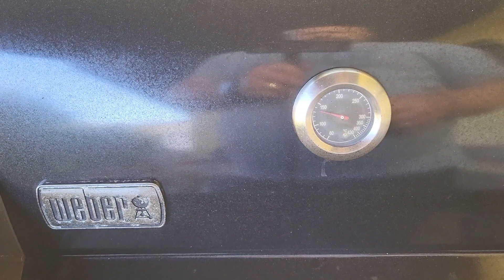Cupcake Hähnchen mit BBQ Kraut und Pommes 16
Meinen Hut und anderes Equipment habe ich von
Weber Spirit E-320 Classic Gasgrill
Terma Feuerplatte Durchm. 80cm inkl. Fassauflage
Terma Wokaufsatz/Wokkrone passend für durchm. 20cm für Feuerplatte
ARNOMED Einweghandschuhe Schwarz
Grill & more Essentials Profi Anzündkamin
Eco Blaze Natürliche Holzwolle-Feueranzünder
Grill & more Essentials Profi Anzündkamin Der Hesse zeigt Videos über das Grillen über BBQ und das Dutchen.
Die Videos sind mit Werbung zwar unbezahlt aber doch Werbung von  Artikeln von denen ich Überzeugt bin.
Rezept;
4 Pollo Fino Hähnchen
alternativ 4 Hänchen Schenkel selber ausbeinen.
ca. 2 Esslöffel Hänchen Gewürz
Das Gewürz unter sie abgezogene Haut auf das Fleisch geben beide Seiten.
Zusammenrollen und in eine Muffin Form setzen.
Auf den Grill bei Indirekter Hitze bis 85 Grad ziehen
Soße zum Glasieren bestehend aus
BBQ-Soße, Senf, Honig
mind. 2 mal Glasieren.
10 Mittelgroße Kartoffeln pro Person 5 St. für Pommes
alternativ gefrorene Pommes.
Für das BBQ Kraut:
1 Dose Sauerkraut
2-3 Zwiebeln
500 ml Brühe
1 Packung Schinkenwürfel 125gr.
BBQ Soße eurer Wahl ca. 125 gr.
1 Zehe Knoblauch
3 Esslöffel Brauner Zucker
Öl zum anbraten.
Viel Spaß beim  Nachgrillen
euer Jay Jay